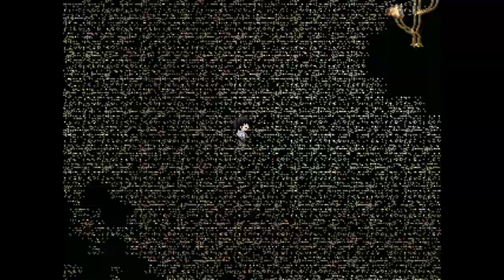Deep Dreams Menu Guide: Kaleidoscope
This video shows how to get the Kaleidoscope menu in Deep Dreams!

(Video 1/5 in Menu Guide)

Deep Dreams is a game created by noildoof on RPG Maker 2003. It's a traditional fangame where you play as a girl named Mariana. The game is notorious for its beautiful style and its gigantic locations, often full of life and detail, and therefore its overall difficulty of navigation.